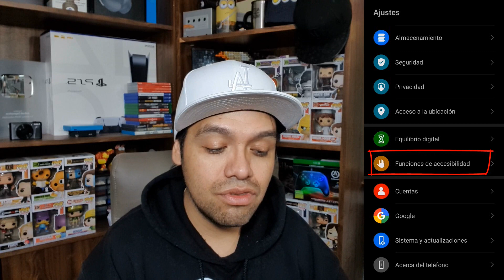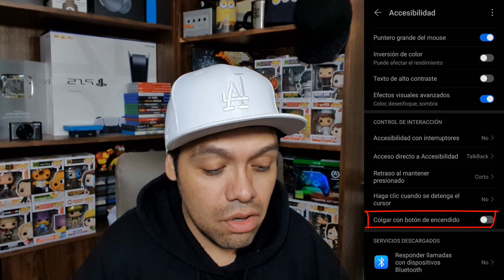Cuelga Tus LLAMADAS Con El Botón de APAGAR En Cualquier HUAWEI // ANDROID 2021